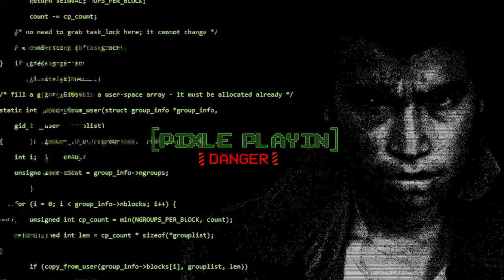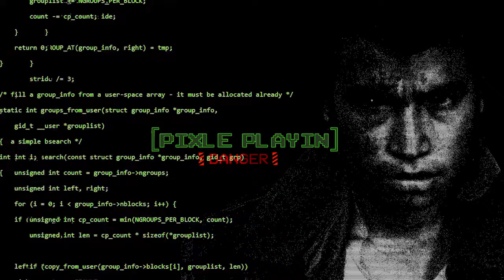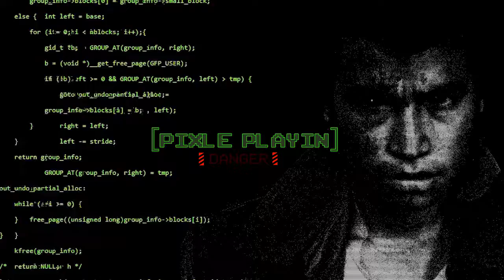Pixle Playin': Metal Storm